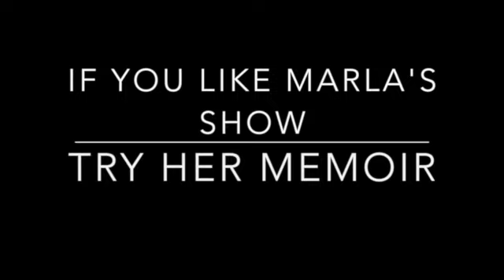Tips For A Great Keynote Speech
Mimi Donaldson gives some awesome speaking tips for beginners. Did you know that speaking is the number one fear people have, even over death?

To order Marla's memoir